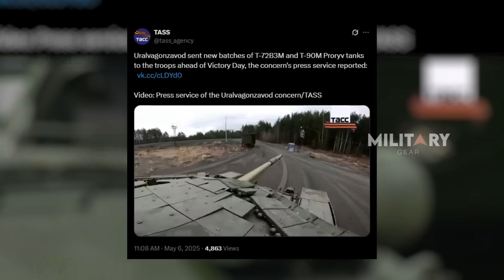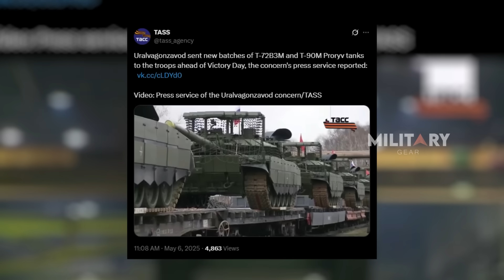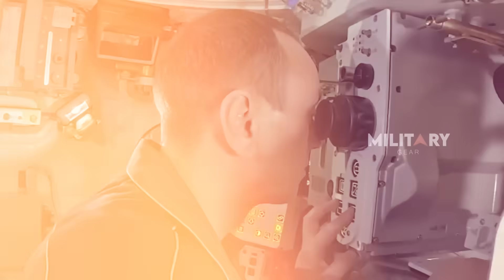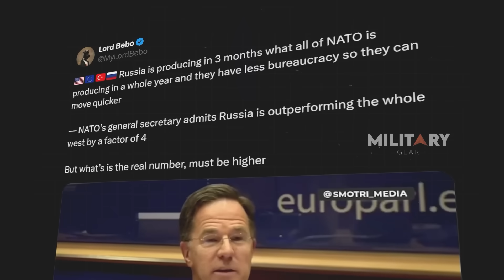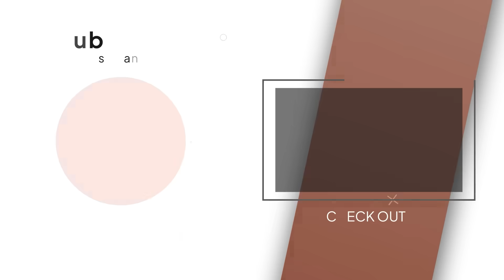Why Russian Tanks Might Be Ahead of NATO Now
In response to modern battlefield threats—especially from drones—Russia has significantly upgraded its armored forces over the past three years, with around 200 design modifications to enhance firepower, mobility, and protection. Uralvagonzavod, Russia’s leading tank manufacturer, recently delivered advanced T-90M and T-72B3M units, both now equipped with anti-drone technologies such as electronic warfare systems, drone-disrupting nets, and reinforced shielding. These features aim to counter the growing threat of UAVs and precision-guided munitions. The T-90M, in particular, stands out with systems like Arena-M for active protection and advanced battlefield mobility. While Western nations struggle with limited tank production, Russia's sustained manufacturing capabilities and integration of counter-drone tech reflect its commitment to staying ahead in armored warfare.

00:00 Intro
01:47 What has been improved in the tank?
03:35 Masterpieces of Engineering: T-90M & T-72B3M